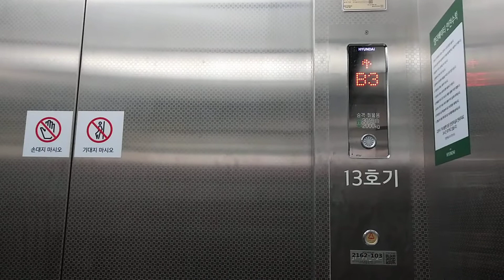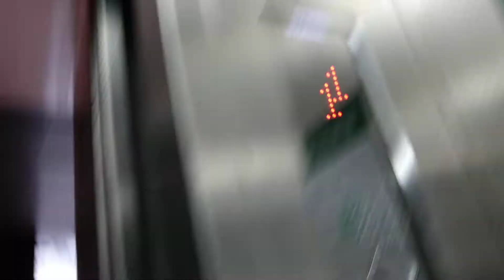경기도 성남시 분당구 판교역로 146번길 20 백현동 현대백화점 판교복합물 현대엘리베이터 탑사기 ( 13호기 )